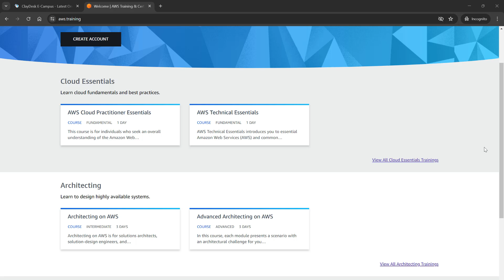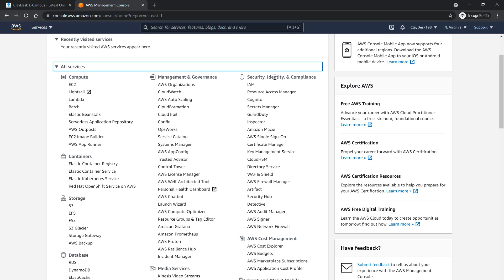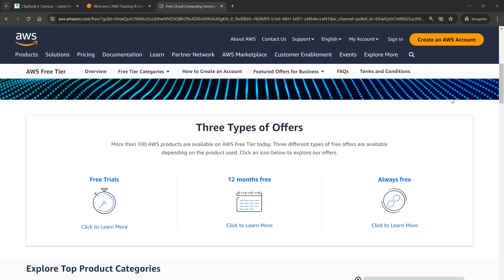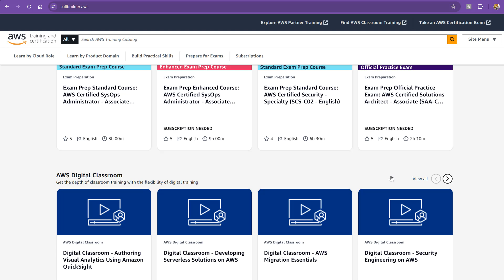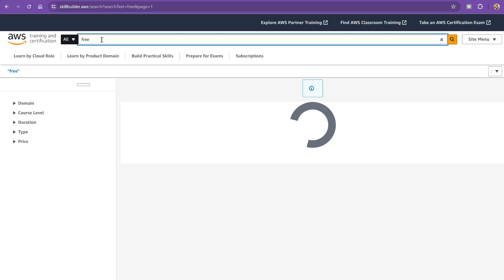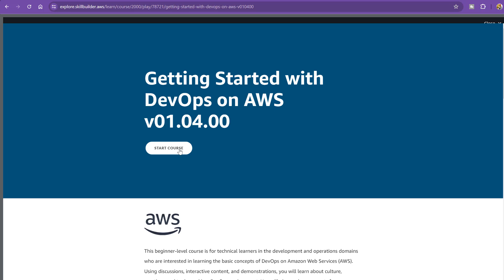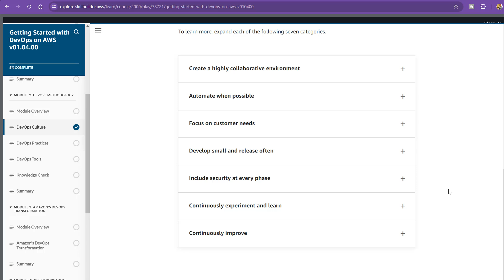Does AWS Provide Free Course - AWS Free Cloud Course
▬▬▬▬▬ Full Courses List & AWS Cert Resources 📚  ▬▬▬▬▬

PHP CRASH COURSE FOR BEGINNERS

00:00 Does AWS Provide Free Course - AWS Free Cloud Course
03:12 Overview of AWS Training and Certification
05:33 AWS SkillBuilder Labs
07:02 AWS Free Courses

1. (FREE Course List) Get a FREE Course.

2. **For FREE WEB HOSTING** by ClayDesk.

▬▬▬▬▬ New to the "ClayDesk With Syed"? ⬇️  ▬▬▬▬▬